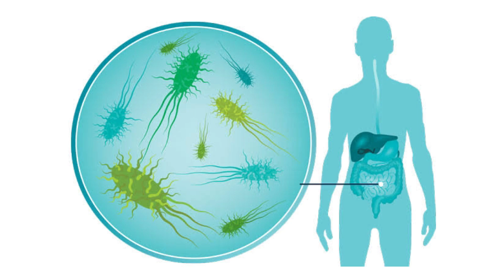Testimony - Ulcerative Colitis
Dr. Praveen Jacob focusses on educating the doctors and medical students about research based evolutionary nutrition which can change the way of perception of treating diseases.

Dr.Praveen Jacob is an expert in
-Importance of Gut Bacteria on human health
-Evolutionary nutrition
-Dietary lipids and its role in human health
-Autopaghy
-Herbs and its biochemical pathway of action in various disesase.
-Targeting gut bacteria in treating various diseases
-Neuro chemical perspective of managing obesity
-Importance of Omega 3 fatty acids in prevention and management of heart disease.
-Coronary Vascular Disease Prevention
-Autoimmune disorder management by manipulating gut bacteria